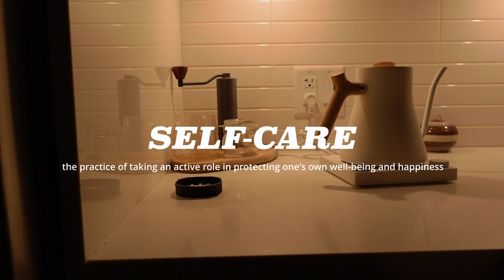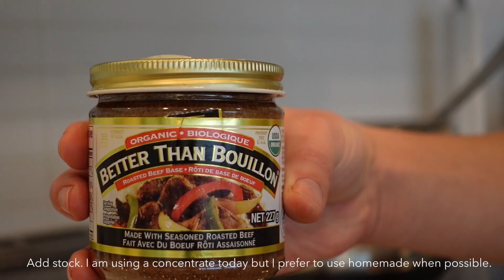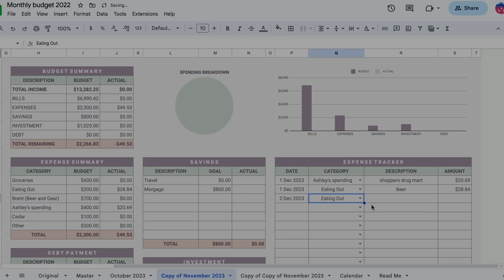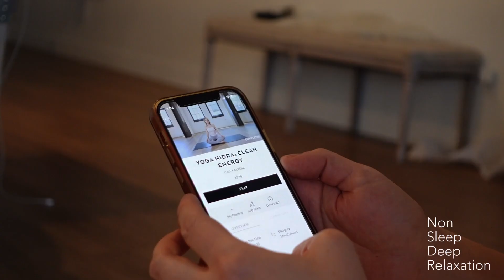24: Productive SELF-CARE day | VLOG | coffee . cleaning . habits . budget . journaling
Embrace productivity on this self-care day! ☕ Let's chat over coffee about finances, dive into NSDR (Non Sleep Deep Relaxation), tackle cleaning tasks, and explore the therapeutic world of journaling. Elevate your day with intentional self-care day!

 I hope you can find some inspiration ♡

0:00
0:32 Cleaning
1:55 GRWM
2:40 Lunch
4:02 Tea, Journal and Budget
5:58 NSDR
7:05 Getting Outside
8:03 Protein Pancakes
8:37 Bullet Journal
10:51 Rest